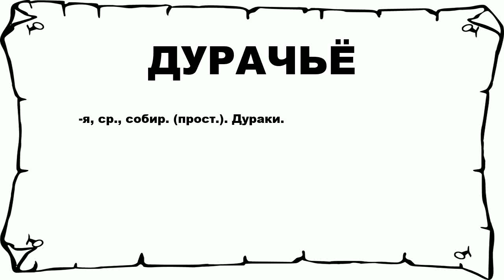ДУРАЧЬЁ - что это такое? значение и описание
Хочешь знать что значит ДУРАЧЬЁ? тогда слушай до конца.

 -я, ср., собир. (прост.). Дураки.